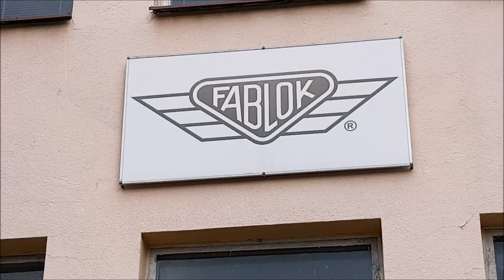Produkcja na terenie byłego Fabloku - marzec 2020 r.